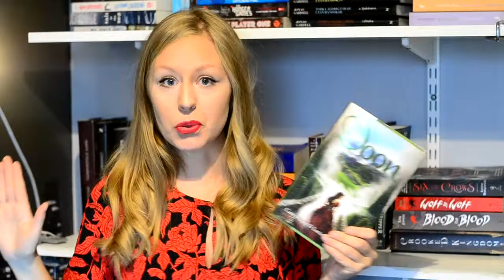The outlander book tag (svenska)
ÖPPNA FÖR LÄNKAR!

HÄR HITTAR NI MIG:
Goodreads.com/sanpire